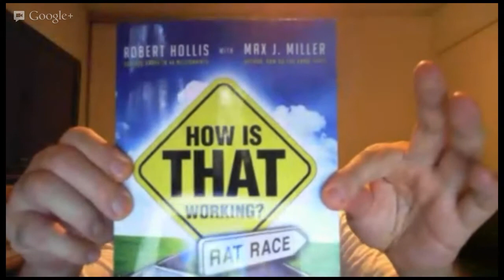The PUGA and LAMPRON Show!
Unlimited Profits Master Marketers Kevin Lampron and Jonathan Puga discuss home based business, internet marketing, self development and mindset training. And they still continue to thrive in today's economy. So the purpose of this video is to uncover the traits that successful people have in common. Specifically, the traits that cause them to take massive action and follow through. As you'll see, the solution is really quite simple and available to us all.